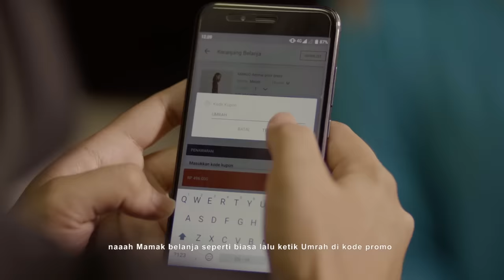ENAKNYA MASAKAN MAMAK MERLIN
Sudah belanja baju untuk Lebaran seperti Keluarga Beti? Belanja aja di Zilingo dan menangkan beragam hadiah menarik seperti Paket Umrah sekeluarga (maksimal 4 orang) dan mobil Mitsubishi Xpander.

Semakin sering kamu belanja, semakin besar kesempatan untuk memenangkan hadiah-hadiah dari Zilingo!

Download aplikasi Zilingo di

Google Play
Zilingo Online Shopping - Aplikasi di Google Play
Zilingo adalah mobile marketplace, dimana Anda dapat dengan mudah berbelanja pakaian, produk kecantikan, aksesoris fashion, produk rumah tangga dan ga...

for bussines